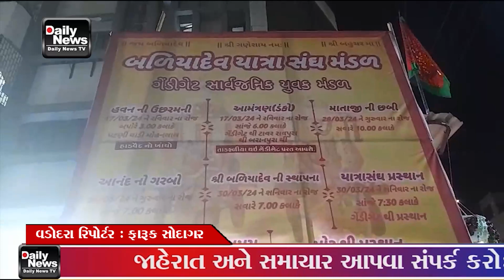27 02 24 કોમી એકતાના પ્રતીક હજરત બુરહાન શહીદ બાવાના ઉર્સ શરીફ નિમિત્તે જુમ્મા મસ્જિદ વાળા હઝરત અમીરુ